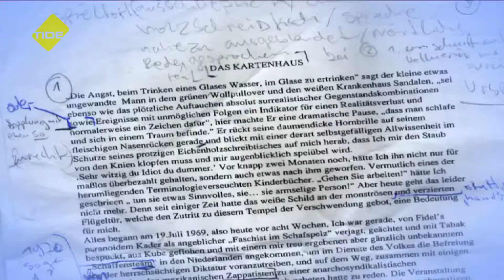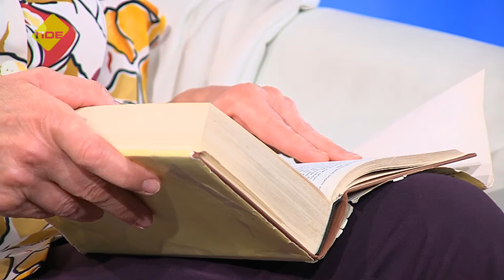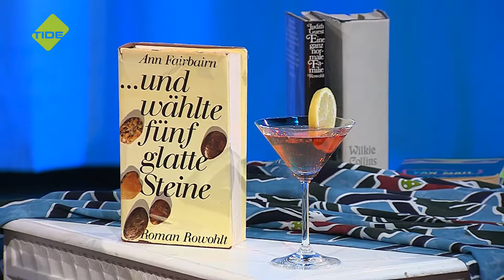ANN FAIRBAIRN - "... und wählte fünf glatte Steine" | Buchbesprechung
Die erste Ausgabe einer neuen Reihe im Literatur-Cocktail: „DIE BIBLIOTHEK“: In der ersten Staffel präsentiert Kornelia Kirwald englisch-sprachige Autoren und Autorinnen; diesmal „...und wählte fünf glatte Steine“ von Ann Fairbairn.

Erstausstrahlung: 26. Juni 2015